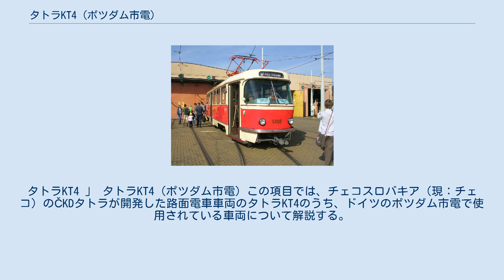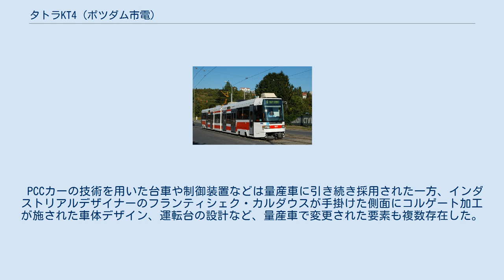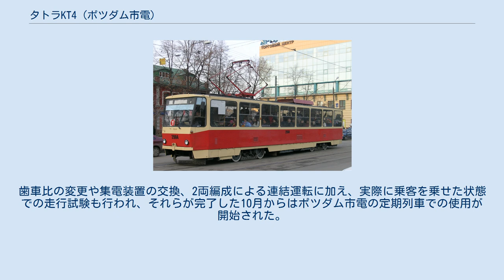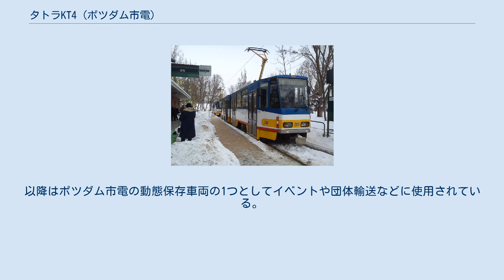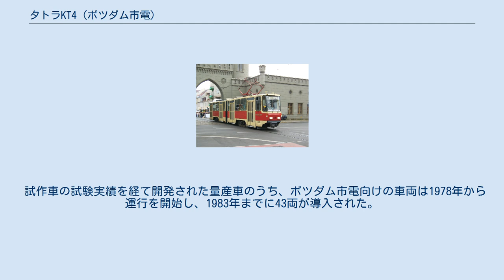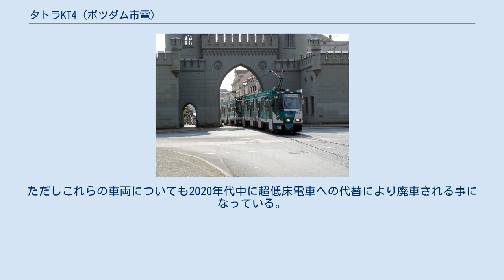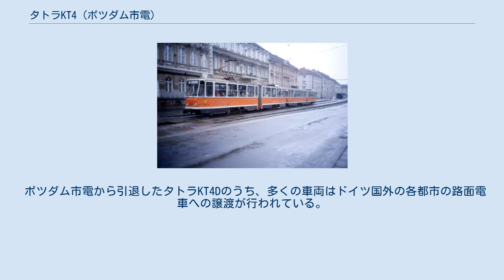タトラKT4 (ポツダム市電)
タトラKT4 」 タトラKT4 (ポツダム市電) この項目では、チェコスロバキア（現：チェコ）のČKDタトラが開発した路面電車車両のタトラKT4のうち、ドイツのポツダム市電で使用されている車両について解説する。
ポツダム市電は世界で初めてタトラKT4が営業運転に導入された路線であり、2021年現在も近代化工事が施工された一部車両が営業運転に使用されている。
 タトラKT4は、車両限界や曲線半径が狭い東ドイツを始めとした各都市へ向けてČKDタトラが開発した小型の2車体連接車である。
開発は1960年代後半から行われ、既存の車両を改造した試験用車両を用いた実験などを経て1973年に2両の試作車が完成した。
 PCCカーの技術を用いた台車や制御装置などは量産車に引き続き採用された一方、インダストリアルデザイナーのフランティシェク・カルダウスが手掛けた側面にコルゲート加工が施された車体デザイン、運転台の設計など、量産車で変更された要素も複数存在した。
製造当初これらの試作車は「8001」「8002」の車両番号が付けられていたが、ポツダム市電での導入にあたり「001」「002」への改番が実施された。
 プラハ市電（プラハ）を始めとしたチェコスロバキアでの試運転を終えた後、2両の試作車はベルリン市電（ベルリン）での試運転が予定されていたが実現せず、代わりにポツダム市電の路線を用いる事となり、1974年にポツダムへ輸送された後、翌1975年1月から試運転が開始された。
歯車比の変更や集電装置の交換、2両編成による連結運転に加え、実際に乗客を乗せた状態での走行試験も行われ、それらが完了した10月からはポツダム市電の定期列車での使用が開始された。
ただし当初は単独での運用であり、連結運転が始まったのは1982年からとなった。
 だが、試作車という事もあり予備部品の調達に難が生じ、1983年には前照灯を量産車と同一の丸形へ交換する改造が実施されたものの、ベルリン市電から量産車の譲渡が実施された結果、1989年をもって営業運転を終了した。
その後002は部品取り用として車庫に留置され1991年に解体された一方、001はそれ以降も長期に渡り放置状態に置かれたが、1998年以降ベルリン歴史交通保存協会による大規模な修復工事が実施され、2001年のポツダム市電の新規車庫の完成披露式典に合わせて公開が実施された。
以降はポツダム市電の動態保存車両の1つとしてイベントや団体輸送などに使用されている。
 試作車の試験実績を経て開発された量産車のうち、ポツダム市電向けの車両は1978年から運行を開始し、1983年までに43両が導入された。
更に1989年から1990年にかけてはベルリン市電で余剰となった80両の大量譲受が実施され、ポツダム市電に残存していたゴータ車両製造製の車両（ゴータカー）を置き換えた。
 ドイツ再統一以降も引き続きタトラKT4Dはポツダム市電の主力車両として在籍し、1990年以降は2021年現在まで続く緑色と白色を基調とした塗装への変更が実施された他、1992年から1995年にかけては乗降扉や座席の交換、集電装置の変更を始めとした近代化工事が実施された（KT4DM）。
しかし、1998年以降は超低床電車（コンビーノ、バリオバーン）への置き換えが進み、後述の通り海外への譲渡も実施された。
2021年現在在籍するのは12両で、利用客の増加を受け2016年から2017年にかけて延命を兼ねた再度の更新工事を受けた車両（KT4DC）である。
ただしこれらの車両についても2020年代中に超低床電車への代替により廃車される事になっている。
 ポツダム市電から引退したタトラKT4Dのうち、多くの車両はドイツ国外の各都市の路面電車への譲渡が行われている。